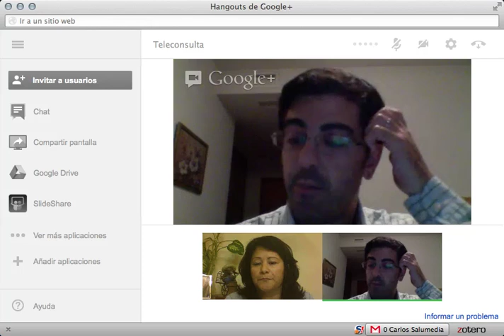AppSalud ¿Cómo debe ser una app de salud para que confiemos en ella?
Nuestra intervención en el evento AppSalud.
En apoyo a la iniciativa @6minutosAP, hemos querido simular una teleconsulta que no dura más de los 6 minutos. Si queréis saber más sobre esta iniciativa, entrad

En el vídeo, una paciente pregunta al médico sobre las aplicaciones móviles para la salud y qué debe tener en cuenta para confiar en ellas.
El principal factor a tener en cuenta es la INFORMACIÓN, pues trabajamos con ella: obtenemos información de los pacientes para responderles con, entre otras cosas, información.
Por tanto, la información que contenga una aplicación en salud debe ser DE CONFIANZA, estar ACTUALIZADA y ADAPTADA a sus potenciales receptores (si no es así, podremos tener la mejor información, que no servirá de nada).
Otros aspectos importantes son la ACCESIBILIDAD, USABILIDAD y SEGURIDAD de la aplicación.
Sobre la certificación de las aplicaciones, pensamos que debe hacerse por INSTITUCIONES PÚBLICAS o, en todo caso, entes sin ánimo de lucro e independencia contrastable. El proceso (y protocolo seguido) de acreditación debe ser PÚBLICO, TRANSPARENTE, REVISABLE y RENOVABLE (con una cadencia determinada, no vale de nada un sello que se obtiene y todo termina ahí, pues hay que seguir evolucionando, como lo hace la ciencia).
Es necesaria una verdadera APUESTA ESTRATÉGICA por parte de las instituciones públicas. Ser SENSIBLES A LAS NECESIDADES (sin hacer oídos sordos ni absurdas defensas espartanas contra las mismas), dar APOYO, CONCIENCIACIÓN y FORMACIÓN (tanto a ciudadanos como a profesionales) y, ¿por qué no? INTEGRAR dichas aplicaciones en nuestros sistemas de información (tanto para que nos ayuden a recomendarlas como para que reciban la información que éstas generan).